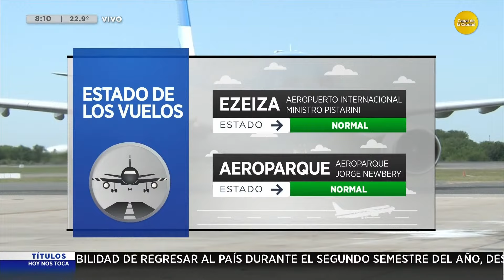Choque en Chacarita, zona Dorrego y Ramírez de Velasco │ HNT a las 8 │ 15-01-24